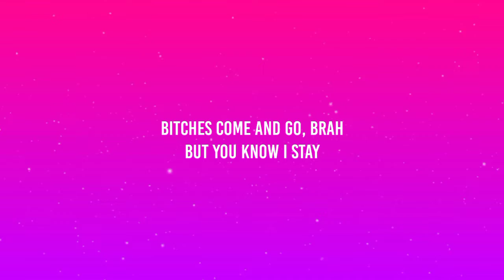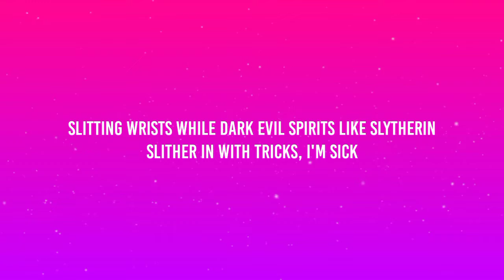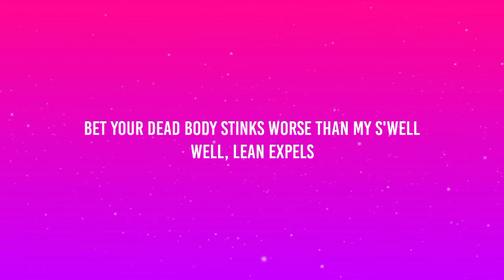Yung Lean - Ginseng Strip 2002 | Bitches come and go brah but you know I stay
Lyrics:
[Intro]
2003
Makaveli